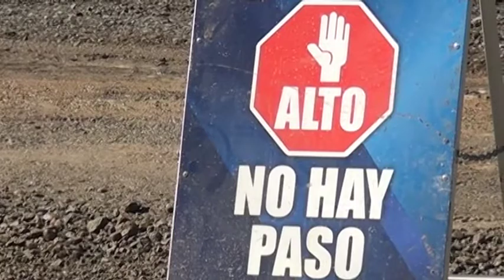Conavi construye sobre anchos y mejora manejo de aguas en Pérez Zeledón